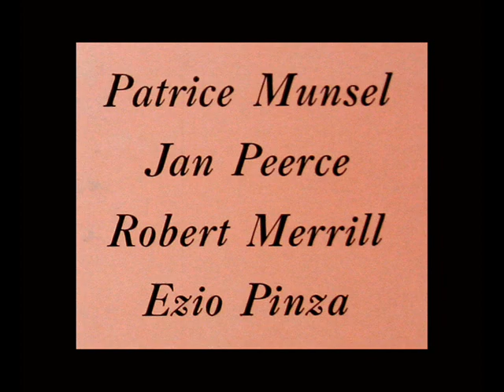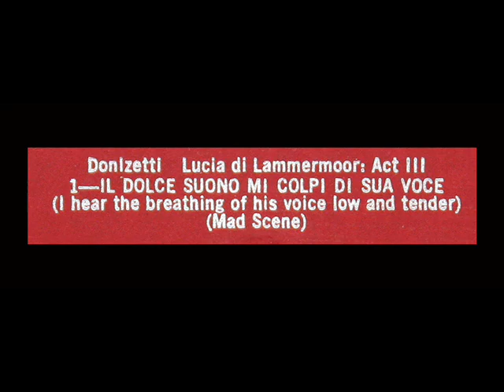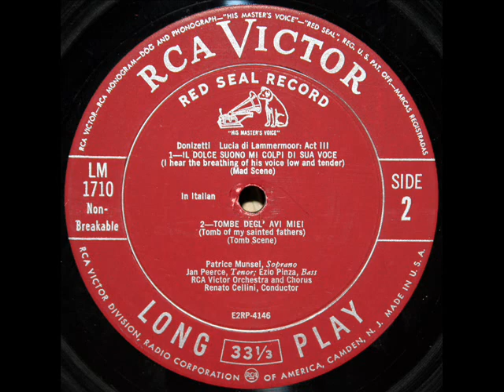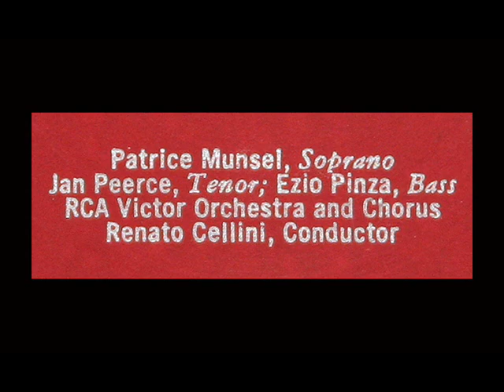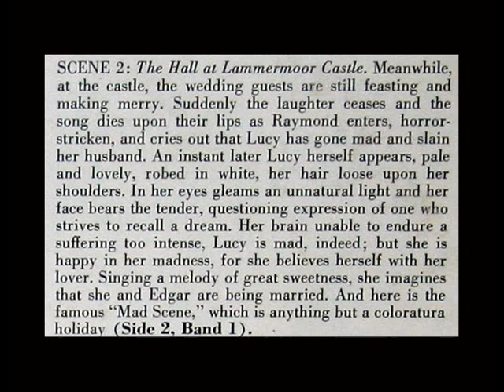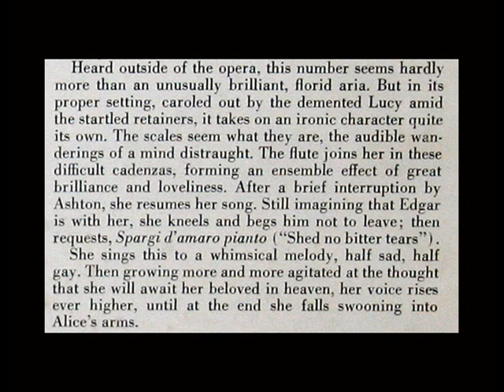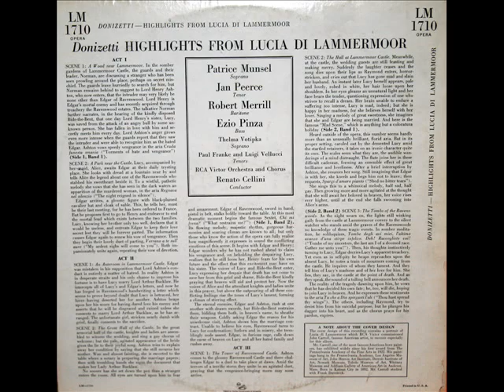Donizetti / Patrice Munsel, 1952: Il dolce suono mi colpi di sua voce - Lucia di Lammermoor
Patrice Munsel performs the Mad Scene from Donizetti's Lucia di Lammermoor.  From the LP shown above, released in 1952 on the RCA Red Seal label, catalogue number LM 1710.

Patrice Munsel, Thelma Votipka, sopranos; Jan Peerce, Paul Franke, Luigi Vellucci, tenors; Robert Merrill, baritone; Ezio Pinza, bass.  The RCA Victor Orchestra and Chorus are led by  Renato Cellini.
"David Hertzberg"